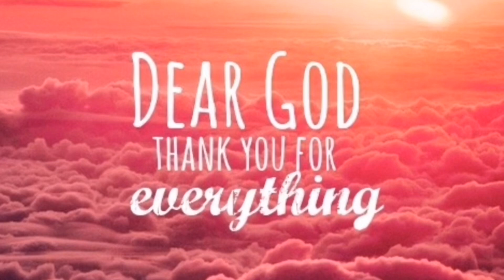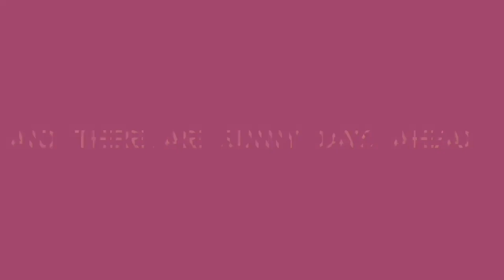BATH AND BODY WORKS SOAP SALE BATHANDBODYWORKS SALE INFO BATHANDBODYWORKS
BATH AND BODY WORKS FALL 2023 BATHANDBODYWORKS COZY VANILLA BOURBON INFO BATHANDBODYWORKS GUMMY BEAR POCKETBAC HOLDERS IN THIS BATH AND BODY WORKS VIDEO I SHARE NEW BATHANDBODYWORKS GUMMY BEAR INFO.  ITS SUMMER BUT THE BATHANDBODYWORKS FALL INFO IS STARTING TO SHOW UP.  I WILL HAVE MORE BATH AND BODY WORKS FALL 2023 VIDEOS SOON. IT IS FUN TO HEAR THE SCENT NAMES AND WONDER WHAT THE NEW SCENTS WILL SMELL LIKE.  I LIKE THE IDEA OF BATHANDBODYWORKS EVERLASTING MAGIC AND I WOULD LIKE TO FINALLY TRY BATHANDBODYWORKS WICKED VANILLA WOODS HOPEFULLY IT COMES BACK.